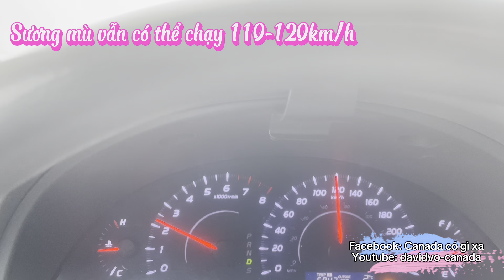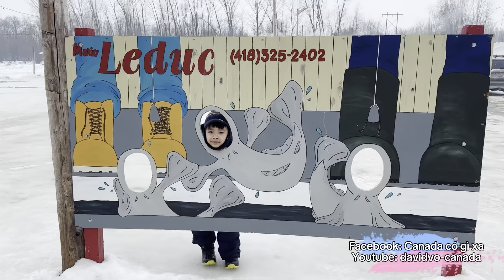Canada: Câu cá mùa đông trên sông băng (tưởng không cá ai dè cá nhiều không tưởng)icefishing